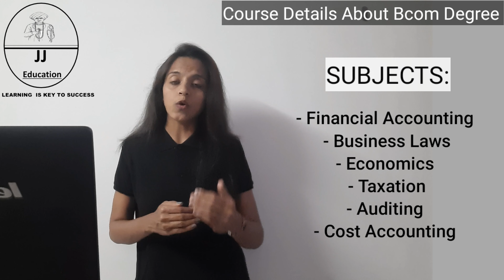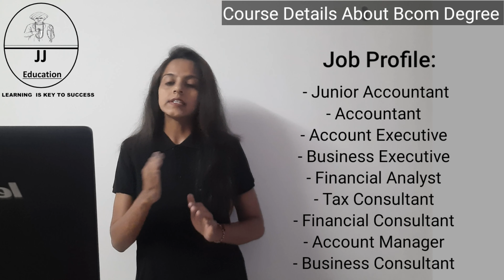What Is Bcom Degree | Course Details | Eligibility | Subjects | Top Colleges | Career Opportunities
@JJ EDUCATION

Hello..!! Viewers..!!
Greeting From JJ EDUCATION..
In This Playlist I Will Guide You Regarding End Number Of Career Options That You Can Opt For Brighten Your Future..!!